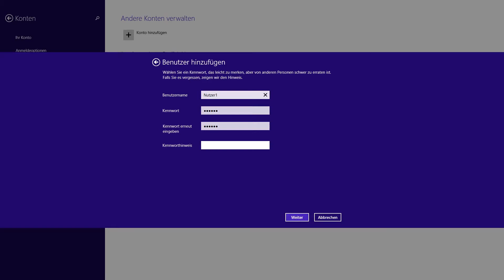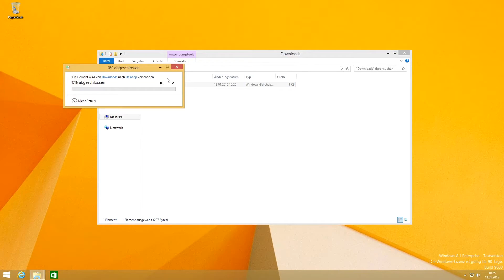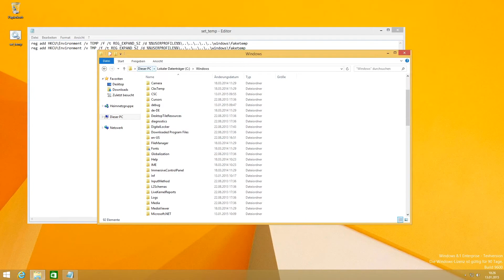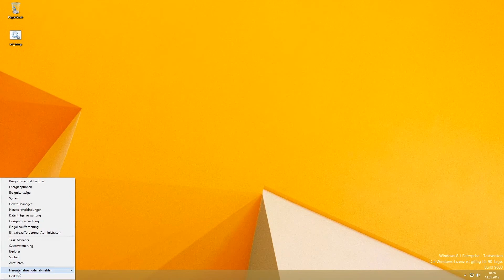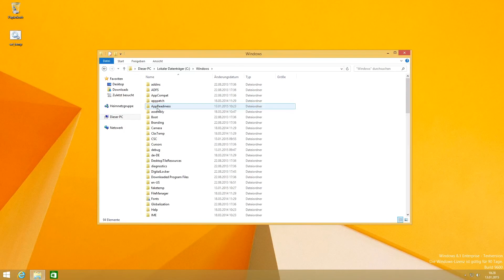Windows 8.1 Bug - Erhöhte Schreibrechte trotz Standardbenutzer - Sicherheitslücke!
In diesem Video stellen wir eine Windows 8.1 Sicherheitslücke vor, die es erlaubt höhere Schreibrechte zu erhalten. Damit können wir z.B. als Standardnutzer im Windows-Verzeichnis Ordner und Dateien erstellen. Momentan ist der Bug noch nicht von Microsoft gefixt.